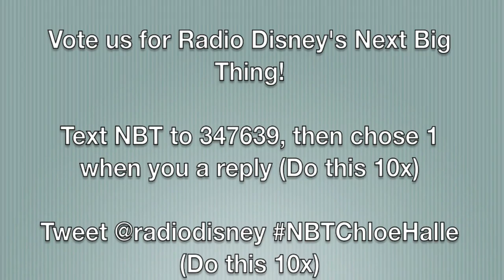Adele - "Skyfall (Chloe x Halle Cover)"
Get Our Debut EP 'Sugar Symphony'!

Follow Chloe x Halle!